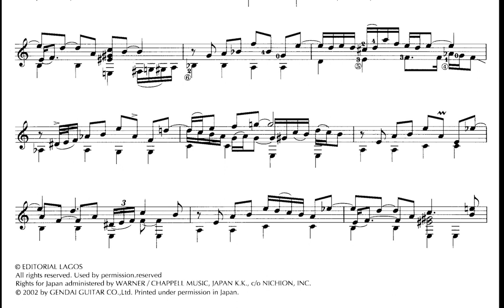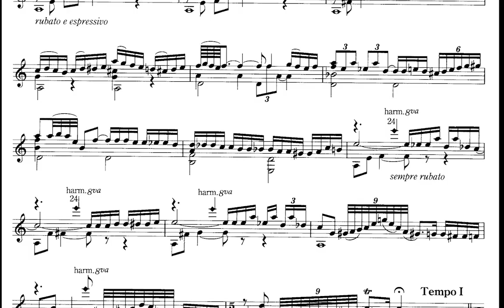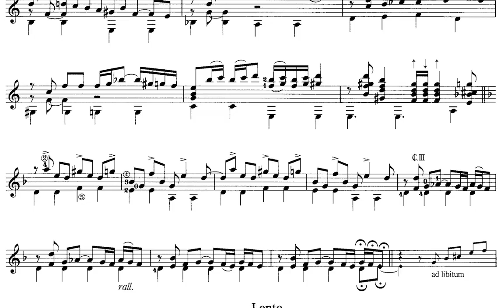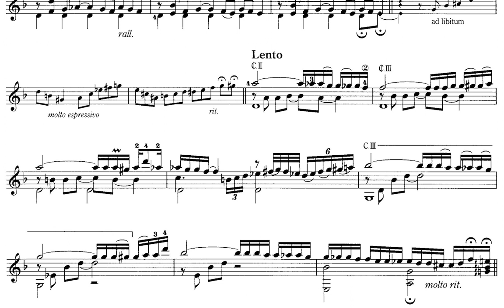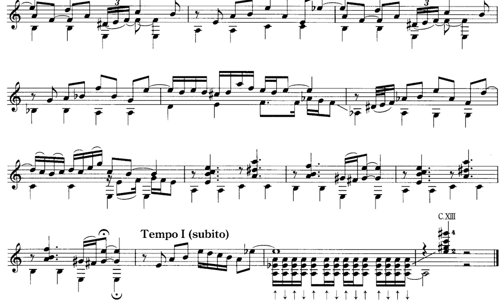Audio/Score 🇦🇷 Astor Piazzolla | Otoño Porteño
Estaciones Porteñas

Guitar: Vladimir Gorbach / Naxos
Score: Sergio Assad transcription / Editorial Lagos